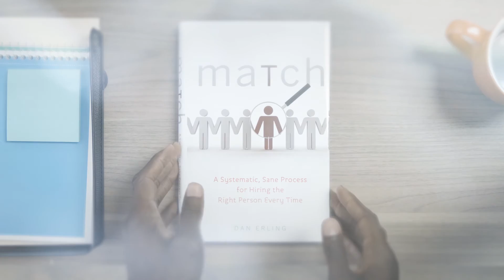Masters of the Right Hire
Discover the untold secrets of hiring the right person every time with the Accountants One ninja as your guide. In the changing business environment, hiring and retaining exceptional talent remains a constant challenge to company leaders. We are an Atlanta-based recruiting and staffing firm specializing in Accounting and Finance. We've maintained a decade long hiring success rate above 90% using the MATCH process.